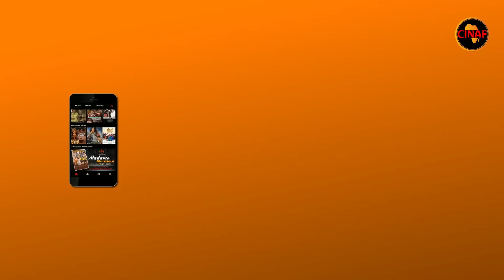Madame Monsieur : L'ARGENT DE LA FEMME (Saison 01 Episode 49)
👉 pour faire des placement publicitaire dans nos vidéo, vous pouvez nous contacter au contact WhatsApp (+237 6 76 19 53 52)

Retrouvez également votre série Madame Monsieur à :
 👉  sur YouTube 02 épisodes par jour (lundi, mardi, jeudi, vendredi et dimanche) a 14h et 17h GMT
👉 en intégralité sur la plateforme CINAF VOD disponible en téléchargement libre sur Play Store via le lien ou
 👉  sur votre télévision CINAF TV disponible chez tous les câbleurs en Afrique.